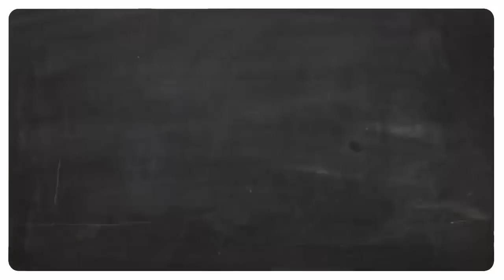MPT Rapid Fire Profile | Mashrafe Bin Mortaza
Bangladesh Cricket team captain is undoubtedly one of the best cricketers that Bangladesh has ever produced. He started his career earlier of this century.
Under his captaincy Bangladesh achieved some heights like playing on quarter final of ICC World Cup, that is their best ever performance in a World Cup.
Mashrafe loves to pass his leisure with friends and closest peoples. Recently we talk to him about what he likes and what does not. In this video you can watch some of Mashrafi’s most personal choices.